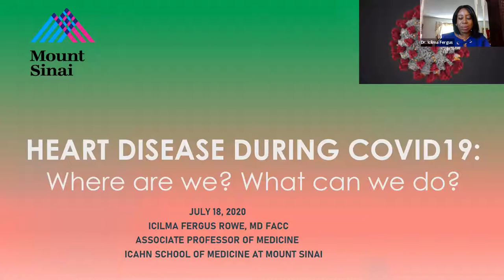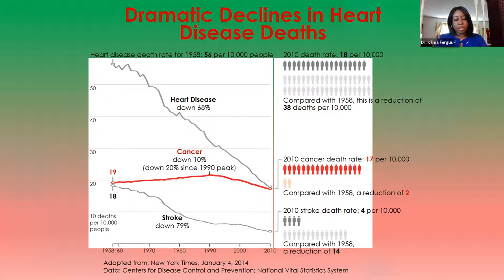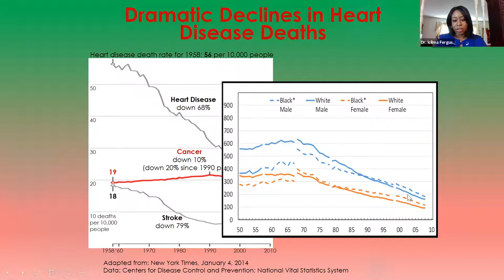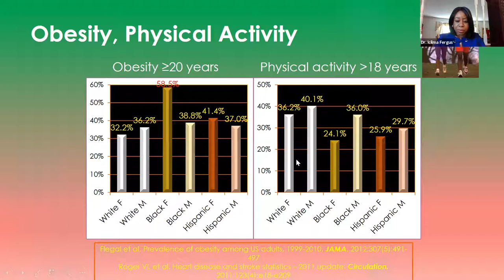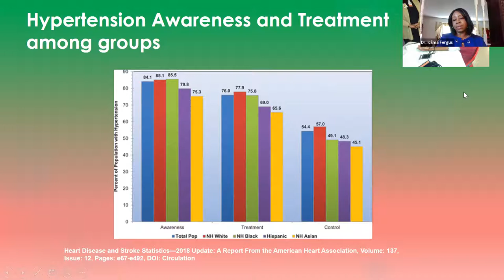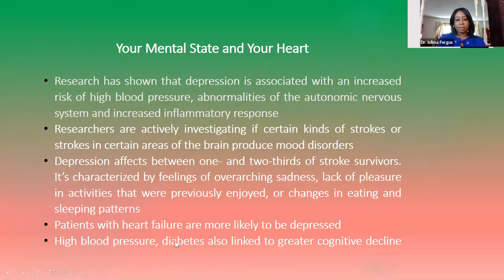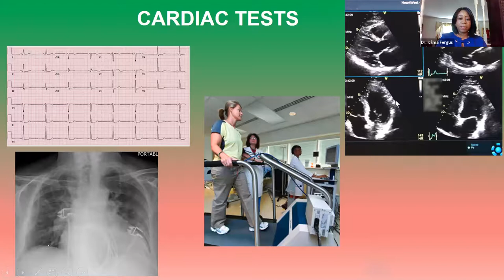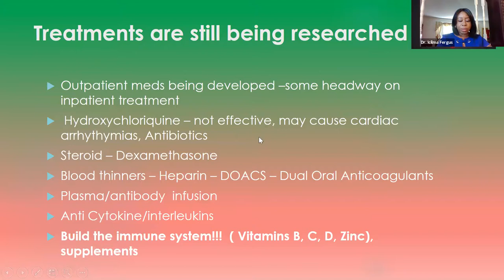Heart Disease | Icilma Fergus, MD and C. Virginia Fields | Black Health Matters Virtual Summit